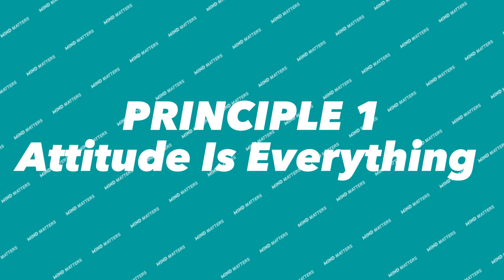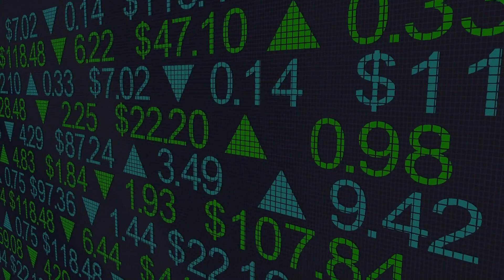Fundamental Life Principles That Often Take a Life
In this enlightening video, we'll explore "Fundamental Life Principles That Often Take a Life."

Life is a complex journey, and understanding the principles that shape it can be the key to unlocking your full potential. We'll take you on a thought-provoking journey into the depths of human psychology, shedding light on those fundamental principles that can sometimes take a life on a unique trajectory.

Have you ever wondered why some individuals seem to thrive in the face of adversity while others struggle to cope with life's challenges? The answer often lies in these fundamental life principles. By the end of this video, you'll have a clearer understanding of how these principles influence your life and choices.

We'll discuss various aspects, including personal growth, mental wellness, and coping strategies. You'll gain insights into the positive mindset necessary to overcome obstacles and achieve success.

Join us as we uncover the hidden truths behind these principles and provide practical advice on how to navigate life when they take over. Whether you're on a journey of self-improvement or simply curious about the complexities of the human mind, this video is a must-watch.

Our aim is to empower you with knowledge, promote emotional resilience, and guide you toward a path of greater well-being and personal development. By the end of this video, you'll have a new perspective on fundamental life principles, and you'll be better equipped to face life's challenges with confidence.

Share your thoughts and experiences in the comments below, and let us know which topics you'd like us to explore in future videos.

Thank you for joining us on this journey of self-discovery and personal growth. Together, we'll uncover the secrets behind fundamental life principles and empower ourselves to lead fulfilling lives.